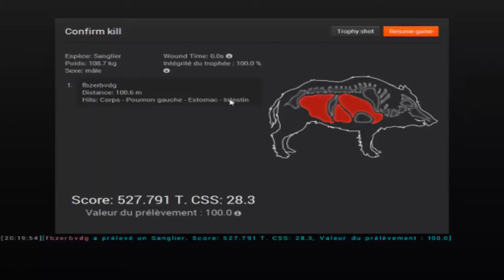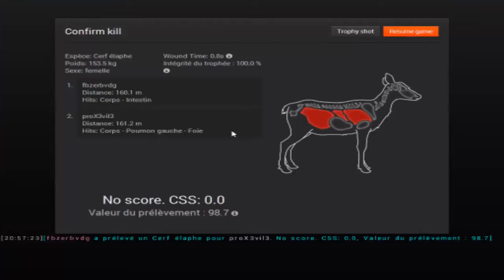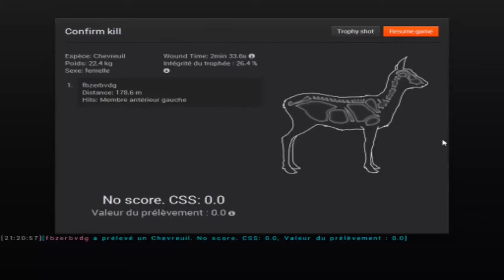Bonne grosse partie de chasse avec prox3vil3_ The Hunter_ fr